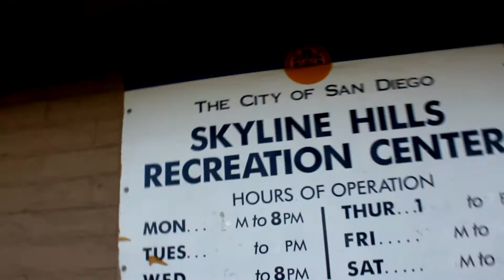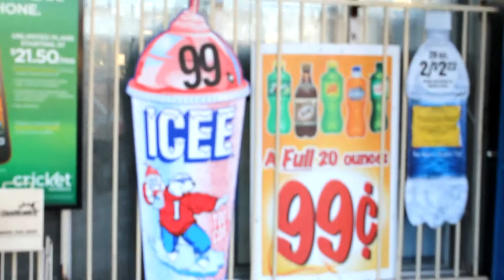So Amp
So Amp...Greg Harper Tribute...Produced by-Middle C Beats